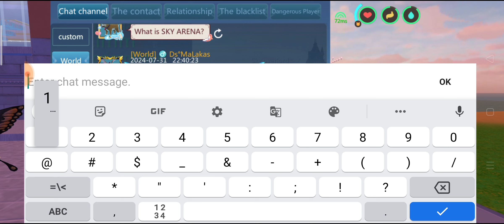UTOPIA ORIGIN: GIVEAWAY FROSH DRAGON GRASS😎🙏